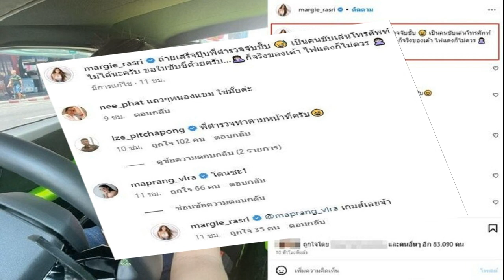เด็ก ภท โล่งไม่ได้เป็น ส ส อนาคตใหม่ แฉ 'พิธา' ยังถือหุ้น ITV ไม่ใช่ผู้จัดการมรดก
เด็ก ภท. แฉ ‘พิธา’ ยังถือหุ้น ITV ไม่ใช่ผู้จัดการมรดก ยกเคสตัวเองเปรียบเทียบ เผยดีที่ไม่ได้เป็น ส.ส.อนาคตใหม่ อาจโดนเหมือน ‘ธนาธร’

วันที่ 9 พ.ค. 2566 นายนิกม์ แสงศิรินาวิน ผู้สมัคร ส.ส.กทม. เขต 17 คลองสามวา พรรคภูมิใจไทย กล่าวถึงกรณีที่นายพิธา ลิ้มเจริญรัตน์ หัวหน้าพรรคก้าวไกล และแคนดิเดตนายกรัฐมนตรี ชี้แจงเรื่องหุ้น ITV ว่าเป็นเพียงผู้จัดการมรดกนั้น พบว่าในเอกสารนายพงษ์ศักดิ์ ลิ้มเจริญรัตน์ เสียชีวิตในปี 2549 (พิธีศพระหว่างวันที่ 18-24 ก.ย.2549) มีทายาทผู้มีสิทธิ์รับมรดก 3 คน คือ นางลิลฎา ลิ้มเจริญรัตน์ นายพิธา ลิ้มเจริญรัตน์ และนายภาษิณ ลิ้มเจริญรัตน์
นายนิกม์ กล่าวต่อว่า นายพิธา อ้างว่าเป็นผู้จัดการมรดก ซึ่งตามกฎหมายทายาทเป็นผู้มีสิทธิ์ได้รับมรดกจากผู้เสียชีวิต ดังนั้น หุ้น บริษัท ไอทีวี จำกัด (มหาชน) จำนวน 42,000 หุ้น จะต้องตกเป็นของทายาทในสัดส่วนเท่าๆ กัน ย่อมหมายความว่านายพิธา ยังคงเป็นเจ้าของกรรมสิทธิ์ในหุ้นบริษัท ไอทีวี จำกัด (มหาชน) จำนวน 14,000 หุ้น

“ผมขอตั้งข้อสังเกตว่านายพิธา จะอ้างว่ามิใช่เจ้าของหุ้นไม่ได้ เพราะไม่ปรากฏหลักฐานว่า นายพิธา ได้สละมรดกแต่อย่างใด อีกทั้งการสละมรดกจำต้องทำเป็นลายลักษณ์อักษรยื่นต่อเจ้าพนักงาน หรือสัญญาประนีประนอม และในประการสำคัญ หากนายพิธาสละมรดกจริง ย่อมไม่มีสิทธิ์ยื่นคำร้องเป็นผู้จัดการมรดกได้ ที่สำคัญถ้าหุ้นนี้เป็นของกองมรดกก็ต้องระบุใน บอจ.5 ว่าผู้ถือหุ้นคือนายพิธา ในฐานะผู้จัดการมรดก”

นายนิกม์ กล่าวอีกว่า อย่างในกรณีของตนได้รับมรดกเป็นหุ้นของ ITV เช่นเดียวกัน และตั้งแต่กรณีเรื่องหุ้นสื่อของนายธนาธร จึงรุ่งเรืองกิจ เกิดขึ้น ตนก็ระมัดระวังตัวในการลงสมัครรับเลือกตั้งครั้งนี้ ตนได้ติดต่อโบรกเกอร์ ติดต่อ TSD เสียค่าธรรมเนียม ออกใบหุ้น เพื่อโอนออกจากตัวเองไปแล้ว

“เมื่อก่อนผมอยู่พรรคอนาคตใหม่ เคยนำเรื่องหุ้น ITV ไปปรึกษา ทีมกฎหมายของพรรค เขาบอกว่าไม่เป็นอะไร ไม่ต้องไปทำอะไร ซึ่งครั้งที่ผ่านมานั้น ผมได้ที่ 2 ไม่ได้เป็น ส.ส. ถ้าได้เป็นคงโดนแบบนายธนาธร ที่ถูกตัดสิทธิ์ทางการเมือง ครั้งนี้ผมย้ายมาอยู่พรรคภูมิใจไทย เพราะเรื่องที่จะมีการแก้ไขหรือยกเลิกมาตรา 112 ซึ่งผมไม่เอาด้วย และผมเชื่อมั่นในตัวนายอนุทิน ชาญวีรกูล หัวหน้าพรรคภูมิใจไทย ในเรื่องสาธารณสุข ที่ผมเคยร่วมงานมูลนิธิด้วย” นายนิกม์ กล่าว